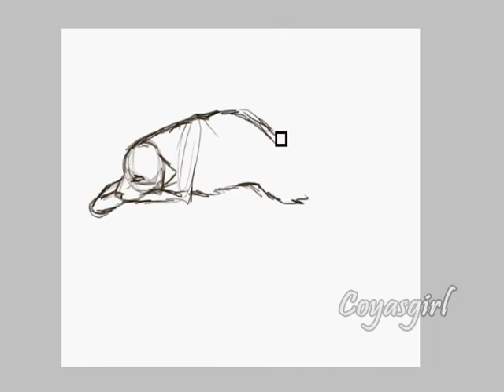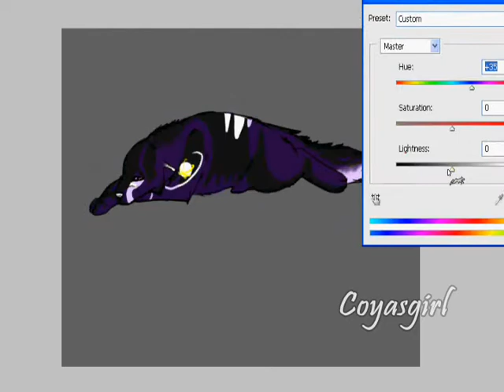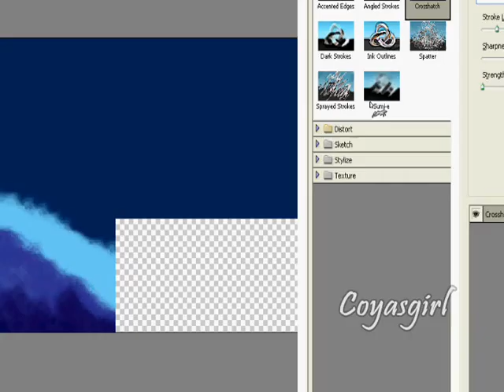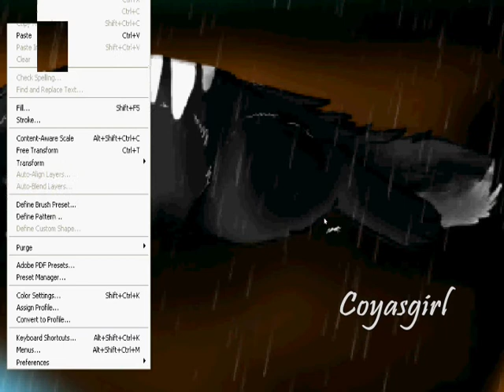Save Tonight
I haven't drawn Orbit in a while, and I really like this song, so I drew Him :3

Program: Photoshop CS4&Cam Studio&Windows Movie Maker
Song: Save Tonight, Eagle Eye Cherry

REQUEST ARE CLOSED.

have any questions, just ask.